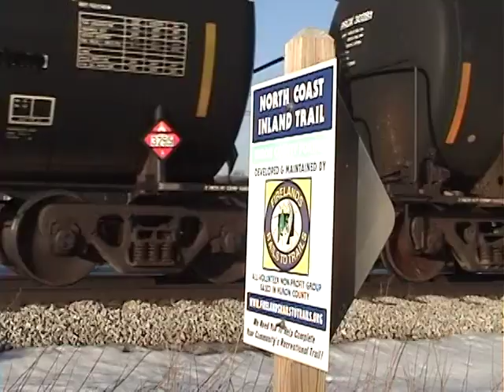W&LE 6314 west meets 6349 east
Wheeling and Lake Erie 6314 heads west at Jackson St in Monroeville, Ohio, then meets the 6349 at Bauer Rd in Bellevue. Video taken winter 2014.

Be sure to select 480p for best quality.